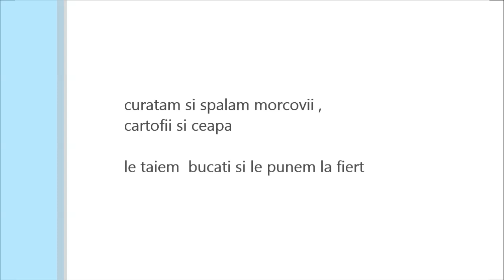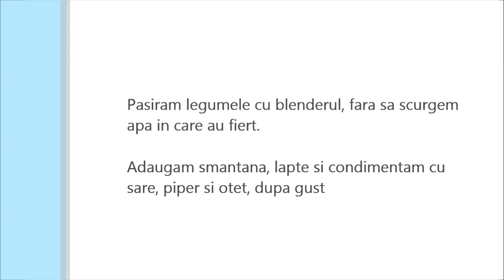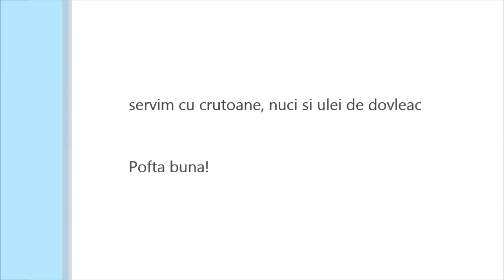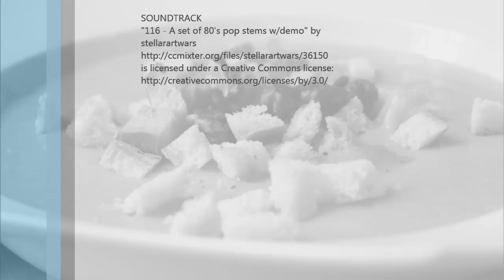supa crema de morcovi si cartofi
Reteta video pentru supa crema de morcovi si cartofi cu ulei de dovleac si crutoane de paine. Mai multe retete pe